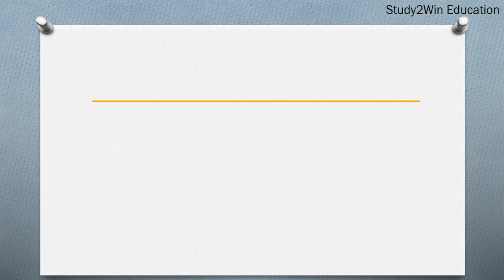TNS ka full form l Full form of TNS in English l Subject Transparent Network Substrate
"In this video, the full form of TNS is given in English